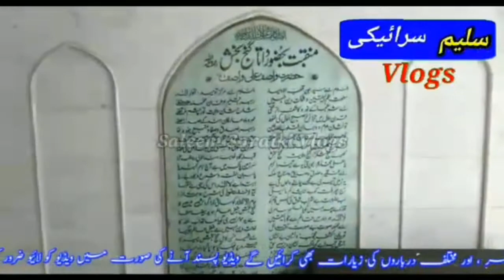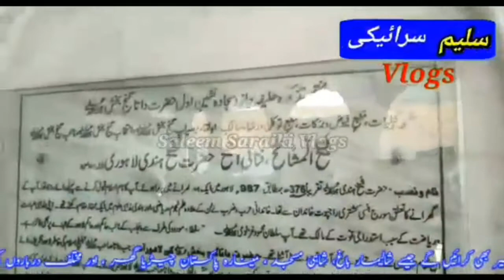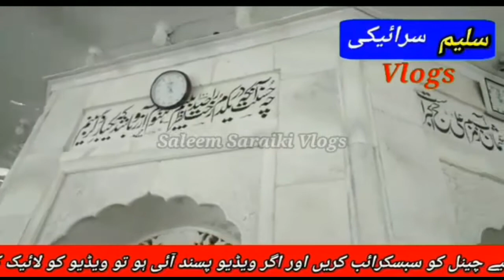data darbar||data darbar live||data darbar 2020||data darbar status||data darbar whatsapp status